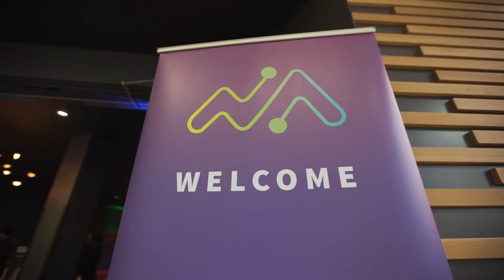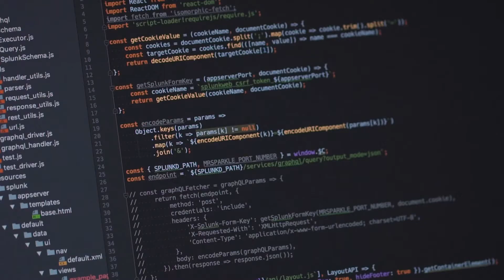GraphQL Summit 2017 Highlights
A highlight reel showcasing the excitement and stories from GraphQL Summit 2017.